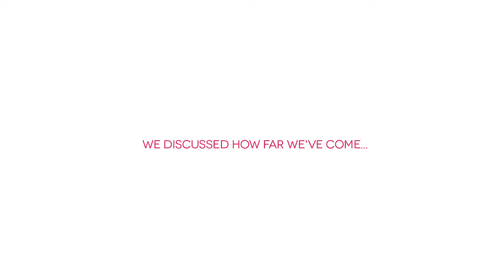Women's Day Workshop - HOOP Peru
Music: Alejandro y Maria Laura - 'Nadie puede amar a un fantasma'

On International Women's Day, we held a special workshop in which we shared stories of inspirational women throughout history, and the HOOP mums discussed what gender equality means for them today.

This workshop was part of a series we are doing on women’s empowerment with the HOOP mums over the next month. We hope we can spark reflection and conversations about gender equality. We hope that sharing the inspirational stories of great women from Peru and around the world will help give the mothers at HOOP the courage to stand up against discrimination.

El Día Internacional de la Mujer, organizamos un taller especial, durante el cual compartimos historias a propósito de mujeres inspiradoras e históricas, y las mamas de HOOP hablaron de lo que la igualdad de género significa, para ellas.

Ese taller era parte de una serie de talleres tratando del empoderamiento de las mujeres, que vamos a hacer con las mamas de HOOP el mes próximo. Esperamos que van a despertar su interés a propósito de la igualdad de género, y que suscitarán una reflexión y una conversación sobre ese tema. Esperamos que, compartiendo las historias de mujeres inspiradoras del Perú, así como de otras partes del mundo, ayudaremos a las mamas de HOOP para que tengan el ánimo de hacer frente a las discriminaciones.